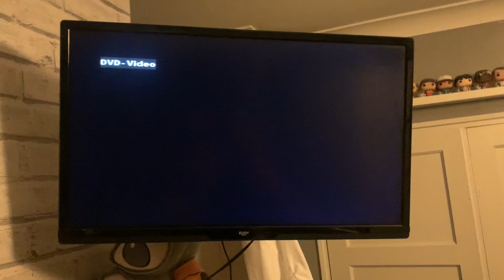Rugrats Run Riot UK DVD: Opening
1. Language Selection
2. Copyright Warning
3. Nickelodeon ‘Light Bulb’ Logo
4. ‘Run Riot’ DVD Menu
5. Rugrats Intro (Not shown to avoid copyright)
6. ‘Run Riot’ Title (Not shown to avoid copyright)